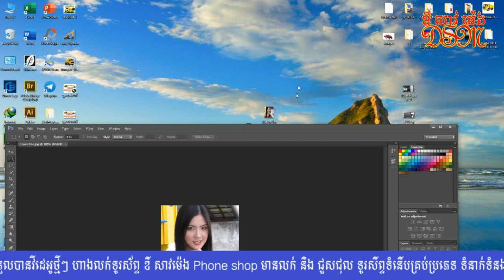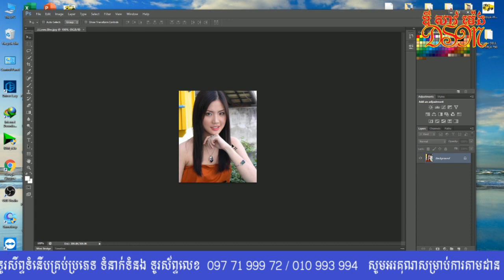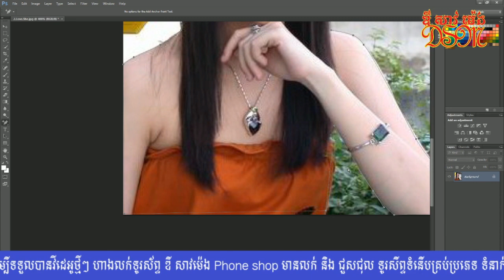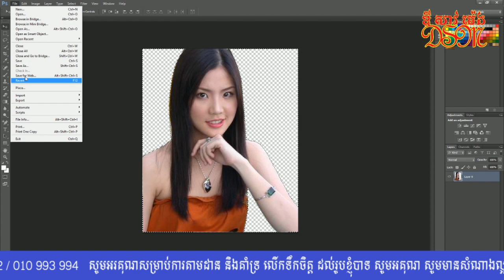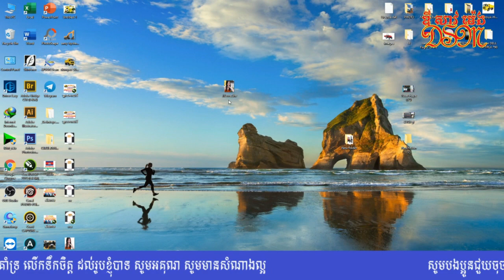របៀបលុប​ផ្ទៃខាងក្រោយរូបភាព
🙏  សូមស្វាគមន៍ដែលចូលមកកាន់ Channel DSM KHMER​​  🙏
► នៅក្នុង Channel នេះខ្ញុំចង់ចែករំលែកនូវចំណេះដឹងដែលខ្ញុំមានទៅកាន់អ្នកទាំងអស់គ្នា ដោយឥតគិតថ្លៃ ហើយខ្ញុំអត់មានលក់មេរៀន ទេ។
► អរគុណ ពុកម៉ែបងប្អូន ទស្សនាវីដេអូយើងខ្ញុំ
► កុំភ្លេចចុច Like និង Share
Telegram groups
ចំណេះដឹងទាក់ទងមេរៀនការរកលុយ DSMKHMERMMO

👉 EMONEY  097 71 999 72
👉 TRU MONEY  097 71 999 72

Welcome to Channel DSM KHMER
► In this Channel I want to share the knowledge I have to all of you for free and I do not sell lessons.
► Thank you parents for watching our video